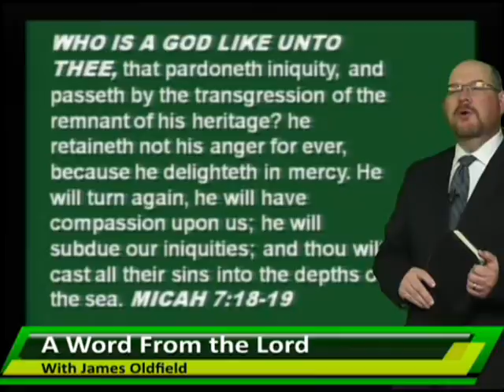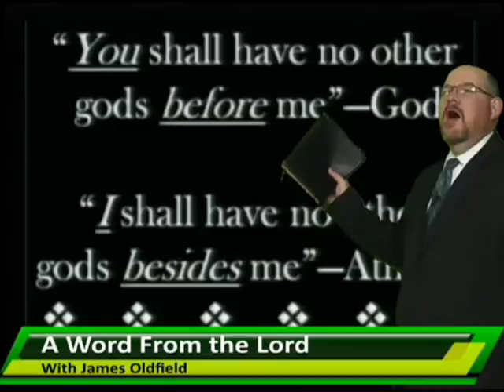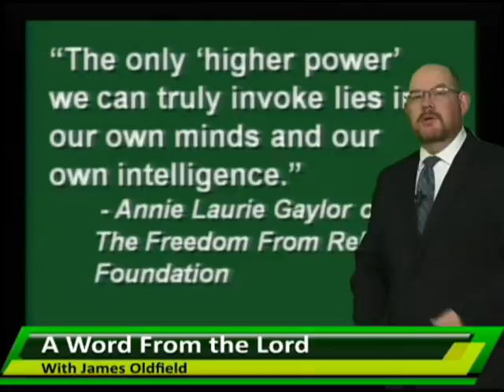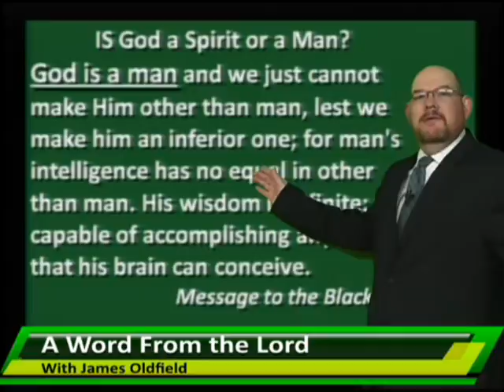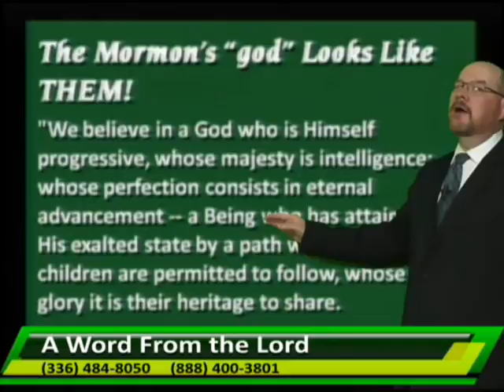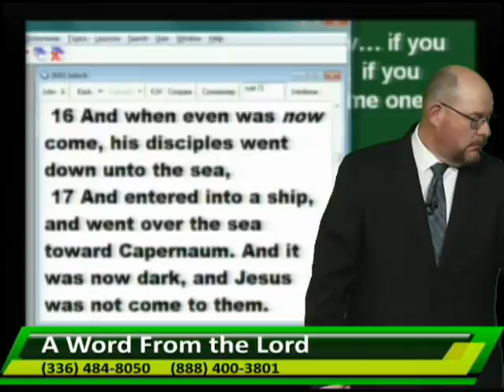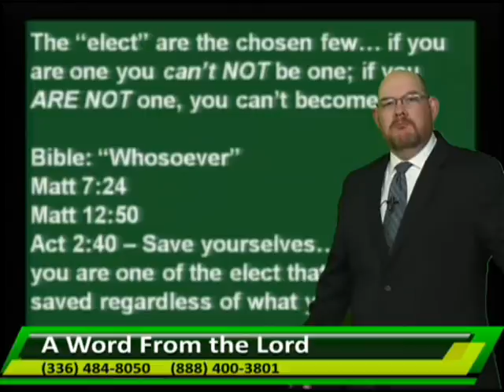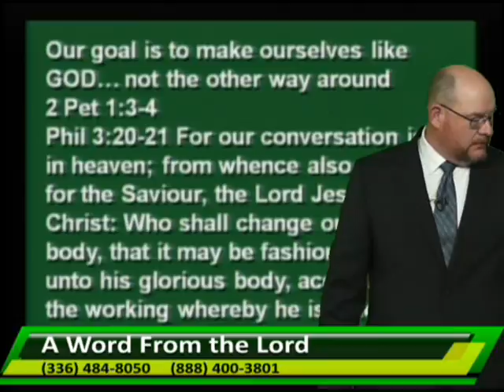AWFTL A god Like Unto ME! 12_8_16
People talk about serving the true God but the really want a god like themselves